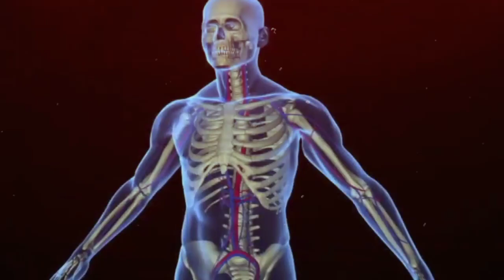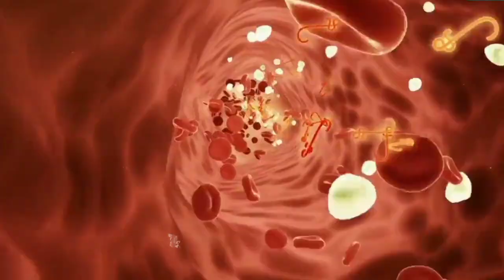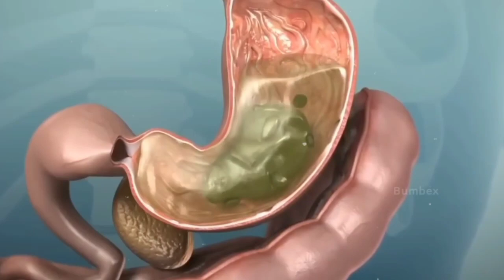देखिए हर रोज चने खाने से शरीर में क्या बदलाव आता है | Health Benifits eating chana